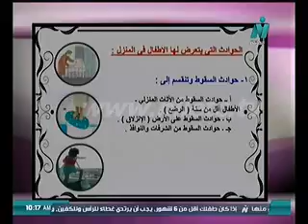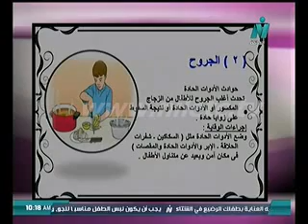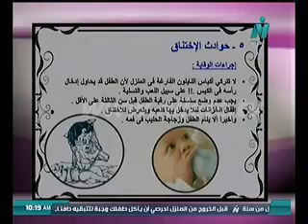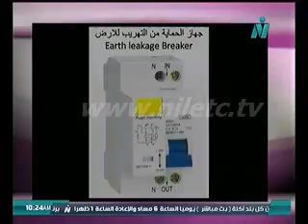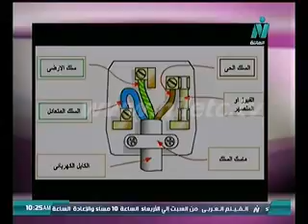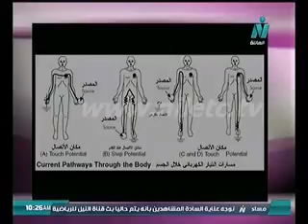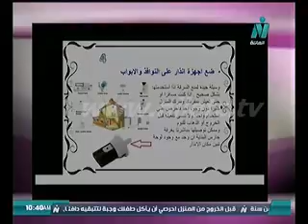العائلة - حياتنا - كيف تحمى نفسك داخل المنزل